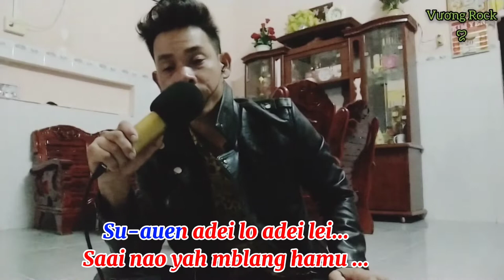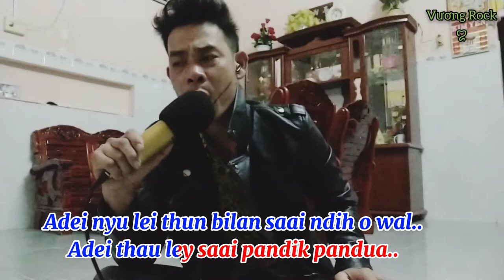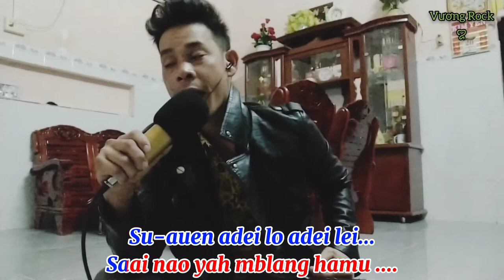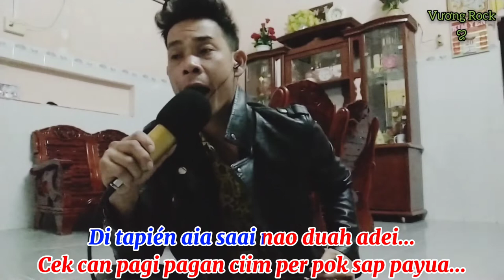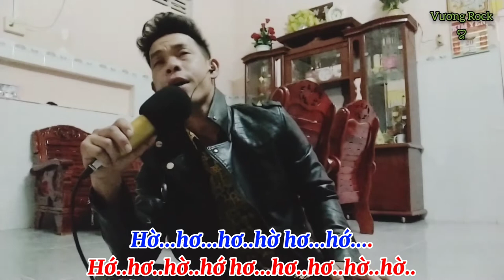Nhạc Chăm | Trăng Vàng ( Cover ) Vương Rock Hát Karaoke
Nhạc Chăm : Trăng Vàng { Cover }
          Trình Bày : Vương Rock
Link Karaoke gốc trên kênh Youtube